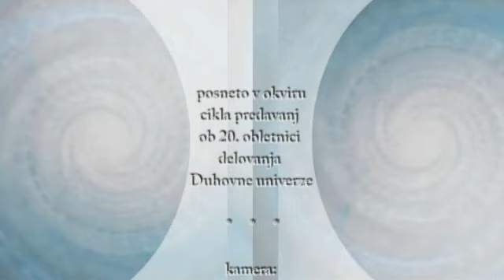Motivacija in sreča (delovno gradivo)